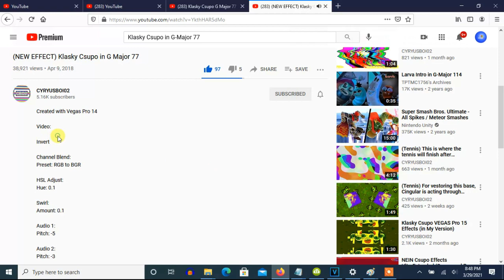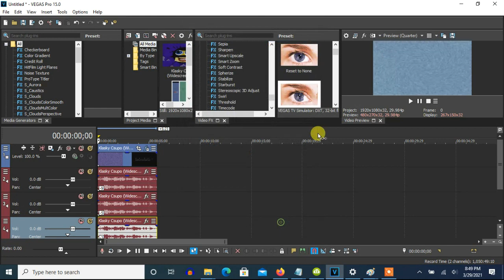How To Make G-Major 77 (Second Version) On Vegas Pro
Nicknames:

G-Major 77
G-Major 77 (Second Version)
G-Major 77 (V2)
G-Major 77 by CYRYUSBOI02

Note: This is the second version of G-Major 77 made on Vegas Pro.

How To Make G-Major 77:

(VideoFX)

1st: Invert - (Default) or 100% Inversion

2nd: Channel Blend - RGB to BGR

3rd: HSL Adjust - Hue: 0.100

4th: Swirl - Amount: 0.100

(AudioFX)

-9
-5
-3

Effect by CYRYUSBOI02

Klasky Csupo in G Major 77 Effects
1,354 views

Leotone African Jazz Jazz Maestro Instrumental Style - Whistles 3
4,356 views